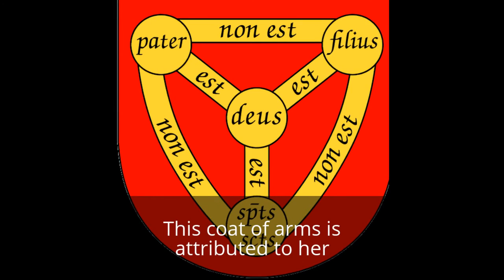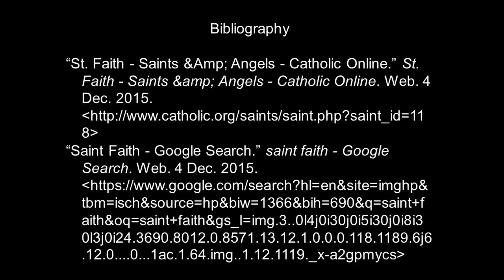Saint Faith Project Edited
The original version of this video did not contain my sources, so there is no music on the source page.  Sorry about that!